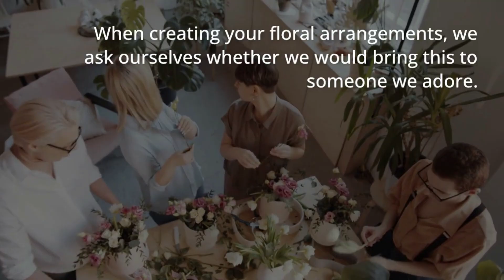Florist Gloucester City - Cook's Florist & Flower Delivery 815 North Black Horse Pike Runnemede NJ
Florist In Gloucester City NJ
Cook's Florist & Flower Delivery

Cook's Florist is a local florist offering superior floral design and same-day flower delivery in Runnemede, New Jersey.

For more than 65 years, our gifted team of florists have been dedicated to quality and inspiration in every one of our floral designs. With more than 150 years of total experience in the business, Cook's Florist is fully equipped to bring you the best arrangements for your every need.

Let our florists help you create the most lovely flower bouquets and arrangements! Whether it's a bunch of birthday flowers or floral sprays for a funeral, Cook's Florist is here to help.

Our flower shop specializes in modern, high-style, and traditional floral design. Apart from that, we also offer a wide variety of fresh-cut flowers, succulents and unique plants.

We also make flower arrangements and floral décor for a large variety of gatherings! From bridal bouquets to funeral sprays, we make sure our flowers help you express your sentiment to your loved ones.

At Cook's Florist, we believe that the art we do does exactly that. When crafting your floral arrangements, we ask ourselves whether we would give this to someone we love.

Come down to our Runnemede flower shop to discuss your floral needs!

Want to get your mother a beautiful orchid or two for Mother's Day? Thinking about buying a gorgeous bouquet of roses for your anniversary? Considering buying a remarkable arrangement with sunflowers and other vibrant flowers to celebrate Easter? We've got you covered!

Come flower shopping here in Runnemede and take a look at our floral designs and fresh-cut flowers! Want something a little bit more heartfelt and unique? No problem.

Our team of florists will help you produce a floral arrangement made especially for your needs. Whatever color or style you prefer, and whatever occasion you need it for, we guarantee that every single customer gets the perfect flowers and floral design that they need.

Having worked with the area of Runnemede, New Jersey for over 65 years, we get you only the most lovely flowers and most expertly-designed arrangements.

Ready to buy some flowers? Come explore our flower shop to browse through our assortment in person or visit our web

Can't drop by but want to have something sent to your loved ones? Let Cook's Florist help you with your floral needs today!

Flower Shop Gloucester City NJ
Flower Shop in Gloucester City NJ
Florist Gloucester City NJ
Flower Delivery Gloucester City NJ